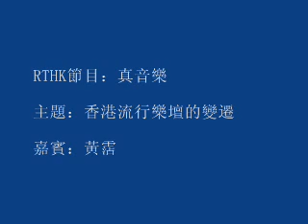黃霑c-RTHK真音樂[填詞,香港流行樂壇的變遷]2003